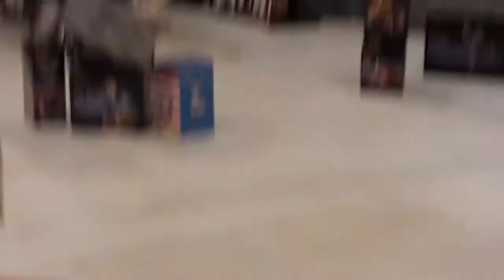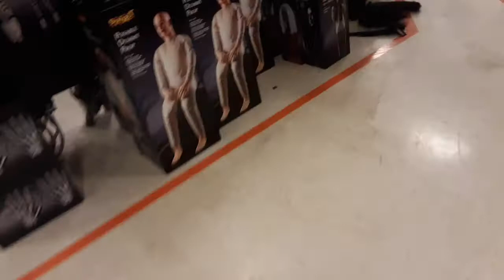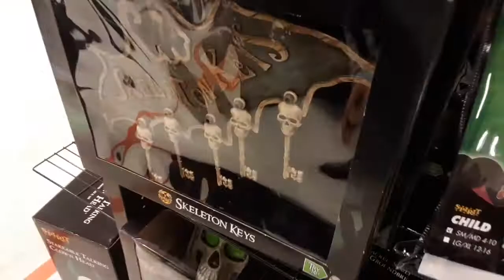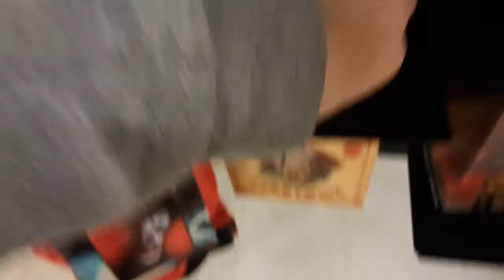spirit halloween 2020